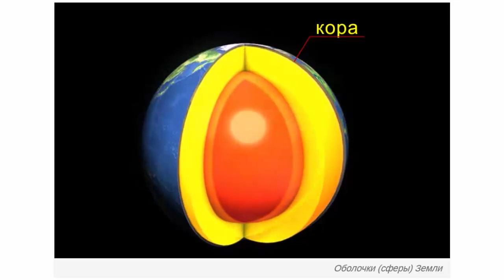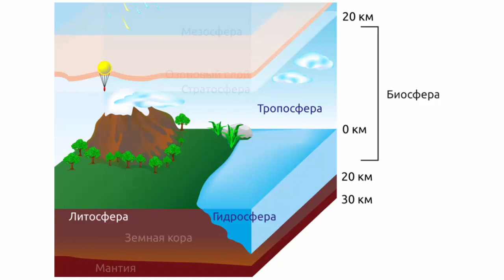Оболочки (сферы) Земли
Оболочки (сферы) Земли. Глава 1 Опасные и чрезвычайные ситуации природного характера.
Основы безопасности жизнедеятельности (ОБЖ) 7 класс